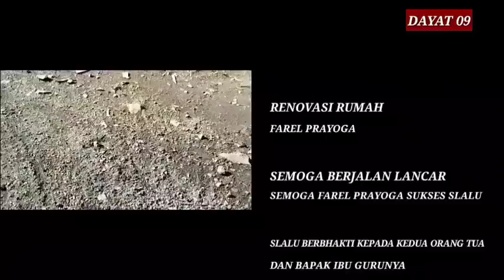NEW💯HARI INI PENGGALIAN TERAS DEPAN(RUMAH FAREL PRAYOGA)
renovasi rumah farel Prayoga